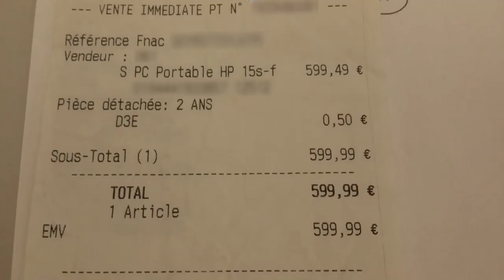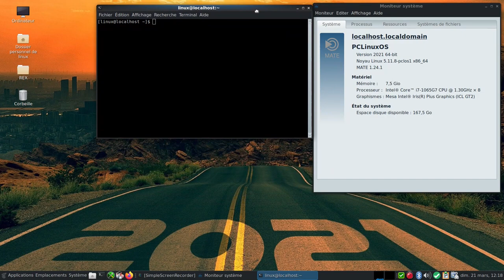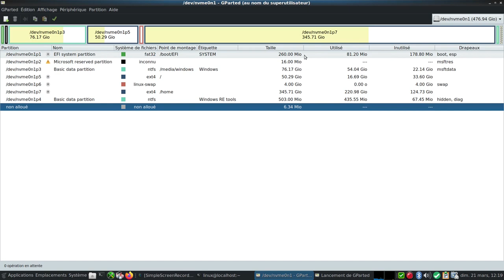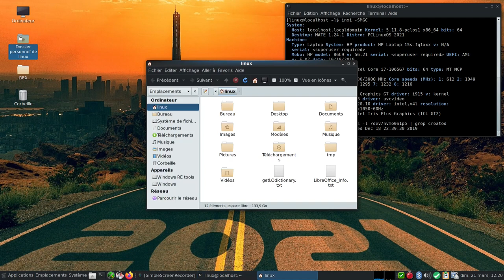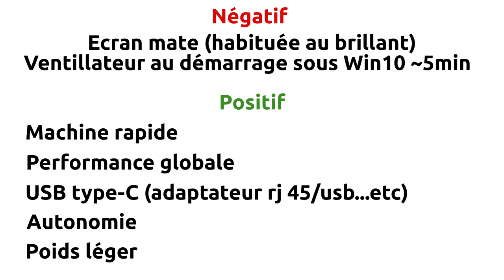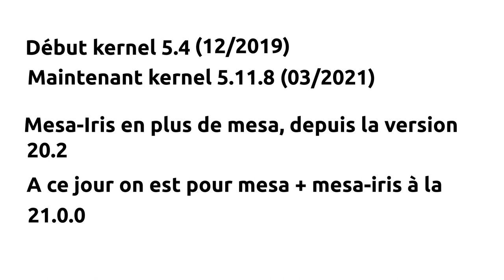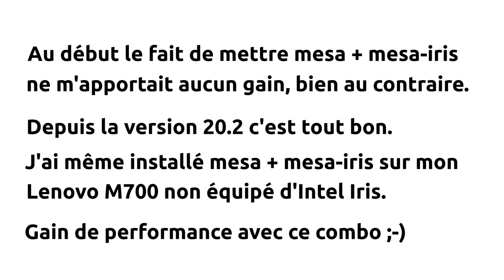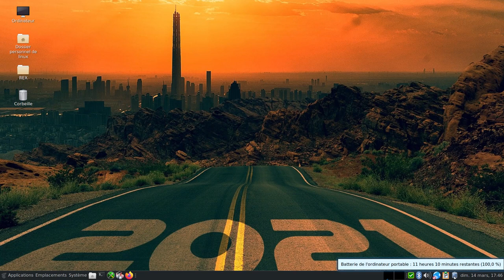Dualboot Windows Linux, 15 mois après le bilan (portable neuf de 2019)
Un petit bilan d'un dualboot win10 linux après 15 mois.
Sur un ordinateur neuf, il est normal d'avoir des doutes concernant la reconnaissance du matériel.
Le premier boot fut stressant, mais tout c'est très bien passé.
Dans un premier temps, je démarre sous Win10 et vite fait je redémarre la machine pour retourner sous Linux.
Tous les composants fonctionnent-ils sous Linux (audio, wifi, bluetooth. etc) ?

En 15 mois, je me suis connecté à une dizaine de fois maxi pour faire les MAJ pour Win10, et des améliorations pour le bios...etc.

A part l'écran mate qui ne convient pas, madame est très satisfaite de cette machine.
Il était temps de laisser l'ancienne machine de 2008 car la carte graphique nvidia montrait des faiblesses.

C'est maintenant après 15 mois qu'elle en a besoin pour le coté professionnel de programmes sous Win 10 :-(.

Horodatage:
00:00 Bienvenue
00:20 Caractéristiques de la machine
01:15 Aération
01:24 Choix du système à démarrer
01:34 Moniteur système
01:45 Neofetch
01:50 Inxi -SMGC
02:00 Date d'installation du système
02:51 Partitionnement réalisé (gparted)
03:21 Carte Realtek
03:30 Accès disque Windows
03:50 bilan final